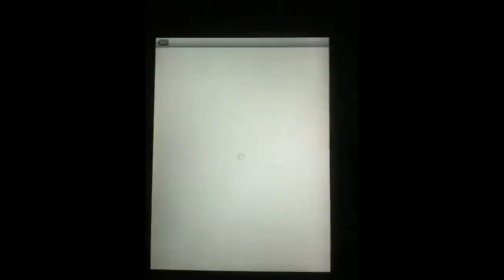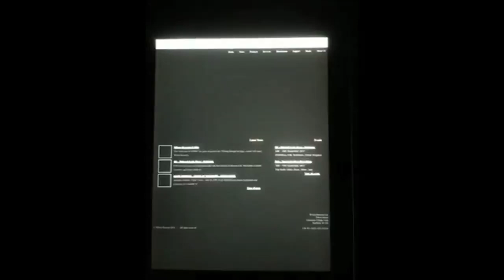Wilson Benesch HiFi+ ad preview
The first in a series of adverts for the Wilson Benesch Geometry Series appearing in HiFi Plus.

The first advert introduces Wilson Benesch as an Engineering company. Engineering & then Manufacturing 95% of all components in house from raw materials.

Wilson Benesch: Control from concept to conclusion.